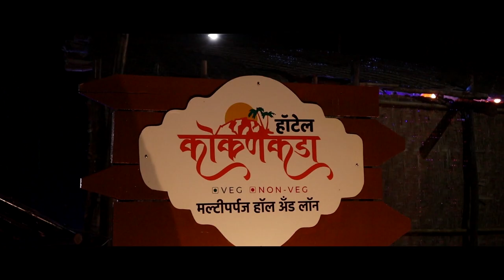खेराडे-वांगीतला रूग्न पॉझिटीव्ह समजूनच प्रशासन खबरदारी घेणार ।। वज्रधारी न्युज ।।